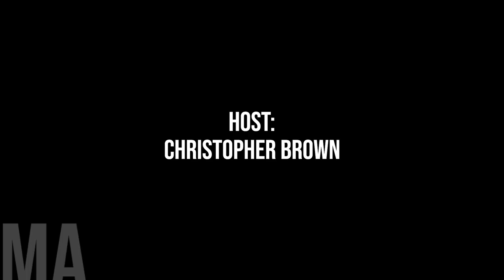751. Craven Mayor Dayna Anderson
In April, we ventured to Regina, Saskatchewan for the 2024 Saskatchewan Urban Municipalities Association Convention.

Today, we're honoured to speak with Craven Mayor Dayna Anderson

Please note that this interview was recorded at the 2024 Saskatchewan Urban Municipality Association Spring AGM in Regina, Saskatchewan from April 14th to 16th